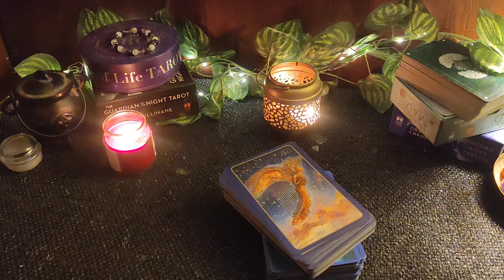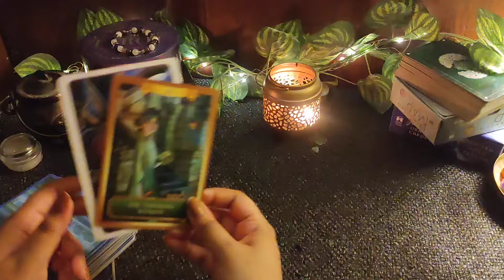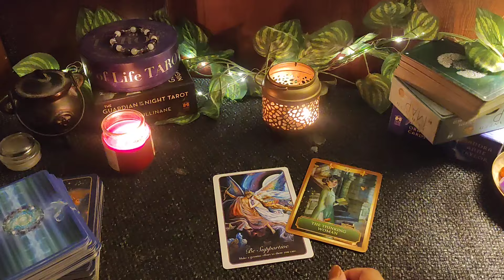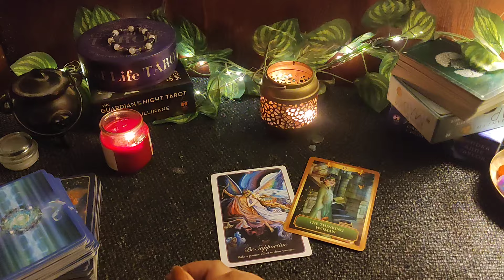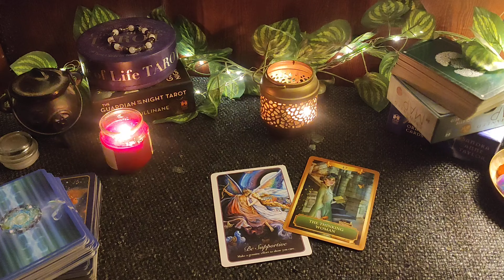CANCER 🌿Aug'24 part 2 -- केक राशि -- Hindi Tarot